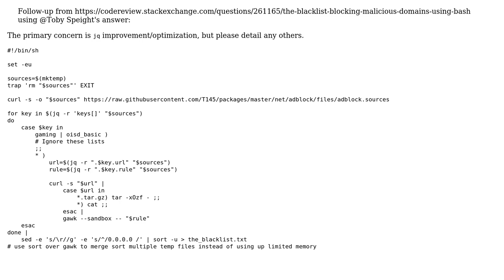Code Review: The Blacklist - follow-up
With thanks & praise to God, and with thanks to the many people who have made this project possible! | Content (except music & images) licensed under CC BY-SA | Music | Images & others | With thanks to user T145 user glenn jackman and the Stack Exchange Network Trademarks are property of their respective owners. You are responsible for your own actions.